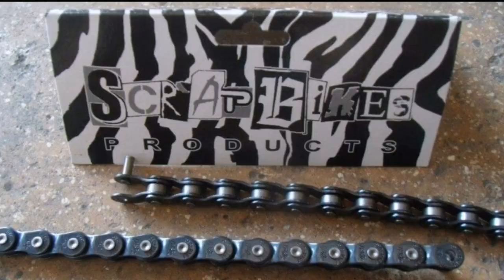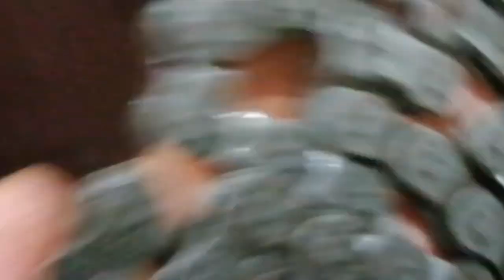KALAWANG SA BMX CHAIN||GAMIT SUKA AT WD40||rOnTV08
DIY LANG SA TAH MGA BESPREN KAY WALA PATAY BUDGET SA BAG O NA KADINA

SALAMAT PO SA MGA SUMUSUBAYBAY SAKING MUNTING
CHANNEL NAWA'Y NAKAHATID AKO SA INYO NG KASIYAHAN
AT ALIW SA PANONOOD MO SA AKING MGA.
VIDEO. SAANG PANIG
KA MAN NG MUNDO NANONOOD MARAMING MARAMING
SALAMAT PO PEACE.